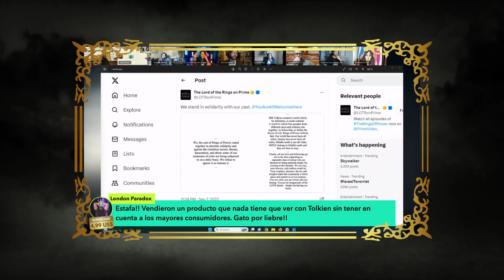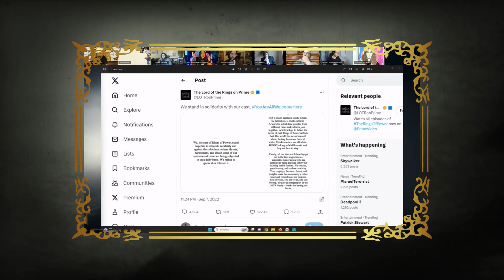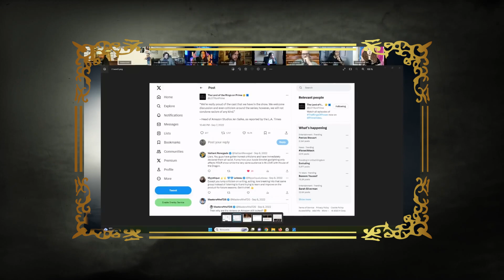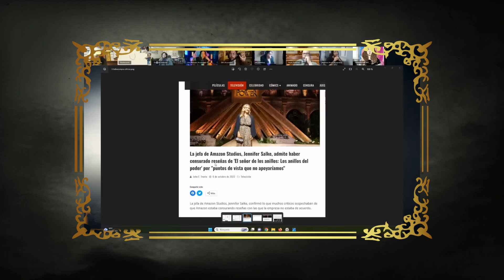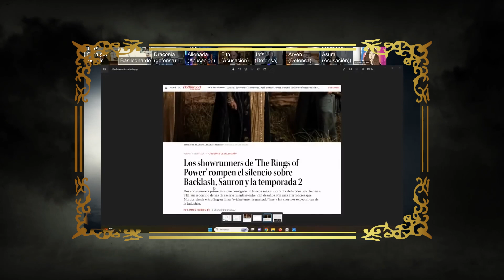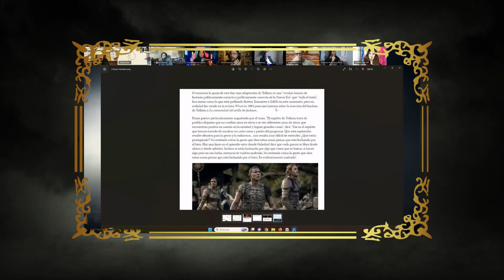EL JUICIO DEL DOLOR" SESIÓN 3/CARGO 6: ELTH (Acusación)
Cargo 6: Desprecio agravado a la comunidad de fans.
Alegato de @ElthTales

EL FRIKICHOU, en nombre y representación de los Ciudadanos del Fandom de El Señor de los Anillos, imputa y acusa a AMAZON STUDIOS del delito de Desprecio agravado a la comunidad de fans, incluyendo (pero no limitándose solo al) pronunciamiento de calumnias e insultos y otros calificativos denigrantes como métodos de acallamiento de críticas. A partir de julio de 2018, AMAZON STUDIOS desarrolló una campaña metódica de persecución en las redes sociales y demás plataformas donde se atacaba, empleando diversas falacias de “hombre de paja” y “falsa correlación”, a los fans que planteaban críticas sobre el desarrollo de la serie y el camino que esta estaba tomando, dada la inclusión de diversos discursos políticos actuales (Referidos en el Cargo 4) y la aparición a simple modo de cupos de personajes racializados fuera del lore. Dichos fans fueron acusados sin prueba alguna y calificados de racistas, sexistas, homófobos e incluso trumpistas. Consideramos y probaremos más allá de toda duda razonable, que dichas críticas no solamente no estaban fundamentadas, sino que se emplearon para defender la serie apelando al victimismo y a ataques nunca realizados y, peor aún, que atentaron contra la propia comunidad de fans y el espíritu tolkieniano que siempre nos ha caracterizado, basado en los valores de camaradería, fidelidad y amistad.

Cargo 0: PROFANACIÓN de la Franquicia de EL SEÑOR DE LOS ANILLOS
Cargo 1: Publicidad engañosa y generación fraudulenta de expectativas.
Cargo 2: Uso fraudulento del canon.
Cargo 3: Aniquilación de la dimensión épica.
Cargo 4: Introducción intencional de políticas actuales.
Cargo 5: Desmitificación del lore.
Cargo 7: Maluso negligente de personajes canónicos.
Cargo 8: Estafa.
Cargo 9: Fan Baiting, corrupción y tráfico de influencias al fandom.

Calendario previsto (todas las sesiones tendrán lugar a las 22h CET, 17h BSAD, 14h MXDC):